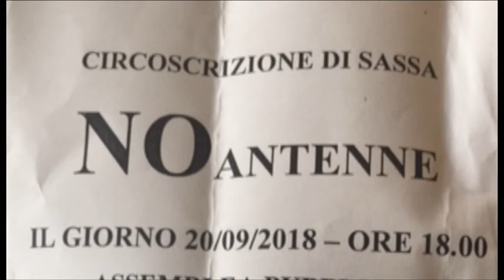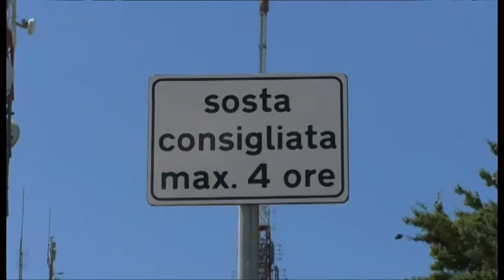Antenne a Pagliare, monta la protesta